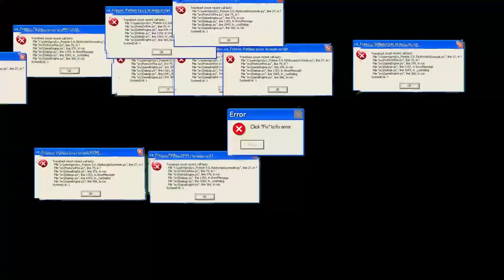Minecraft Hypixel #1 Angry Bedwars [ภาคไทย100%]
Donate Me: (True Money Wallet) นันทพัทธ์ นณธนกฤต เบอร์โทร:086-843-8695